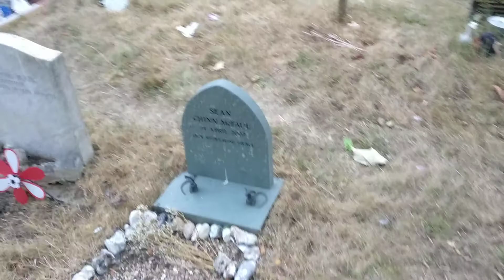Part 14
Hopefully i will be able to put in more hours fri to sun